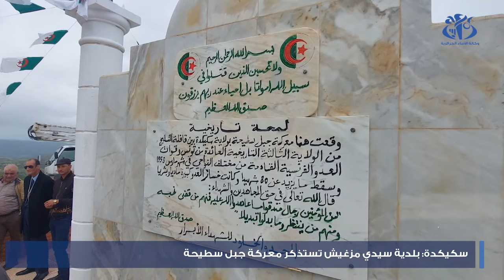سكيكدة: بلدية سيدي مزغيش تستذكر معركة جبل سطيحة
وقعت معركة جبل سطيحة ببلدية سيدي مزغيش ولاية سكيكدة، بين قافلة التسليح من الولاية الثالثة التاريخية  العائدة من تونس وقوات العود الفرنسي في شهر مارس 1958، وسقط فيها ما يزيد عن 80 شهيدا فيما كانت خسائر العدو كبيرة